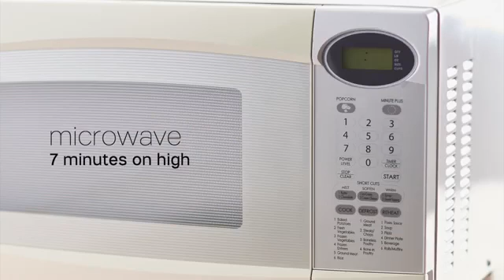Garlic Butter Grilled Potatoes YouTube 360p